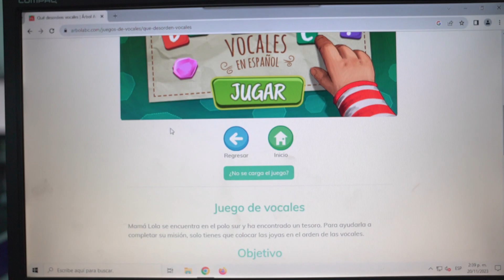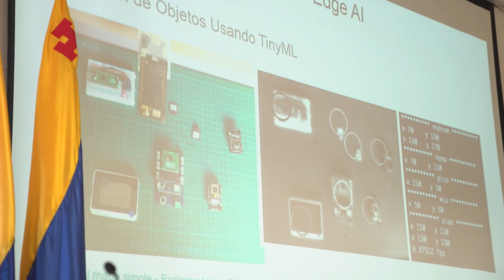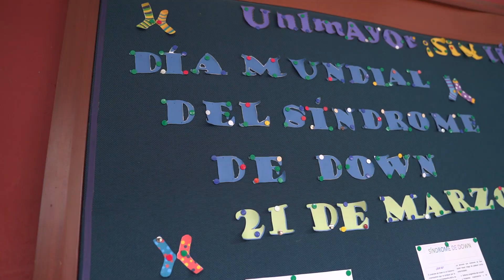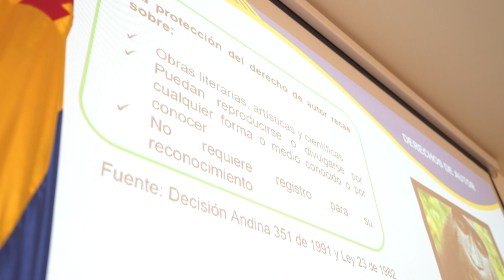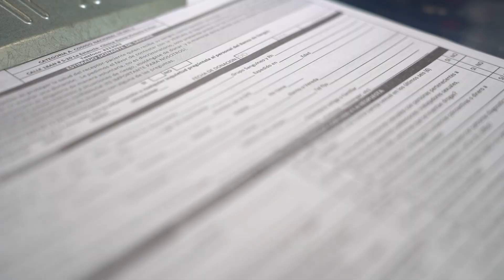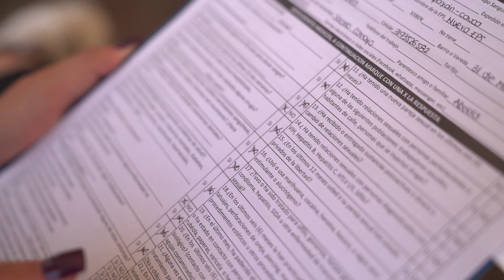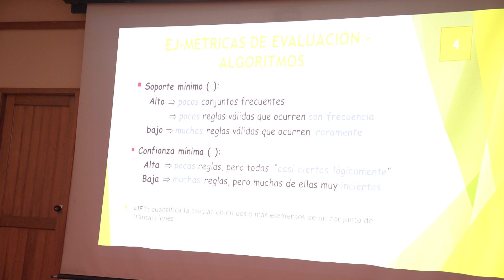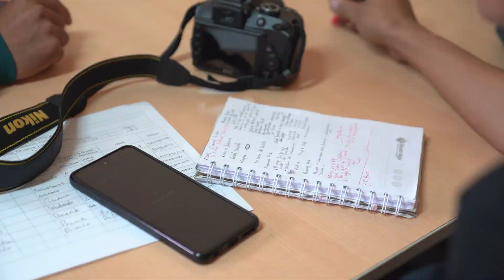Camarín Te Ve - Edición: 06 - 04 - 2024.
Camarín Te Ve, espacio informativo de UNIMAYOR, en el que se difunde cada una de las actividades académicas, deportivas, sociales y culturales de nuestra Institución Universitaria.